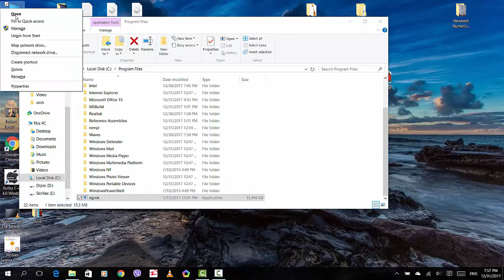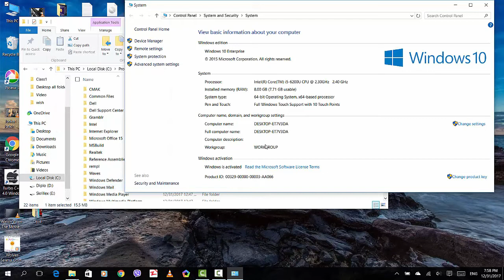How to Access Ngrok and Show IP Address of Localhost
Watch a full video to learn to access ngrok and show ip address of localhost.